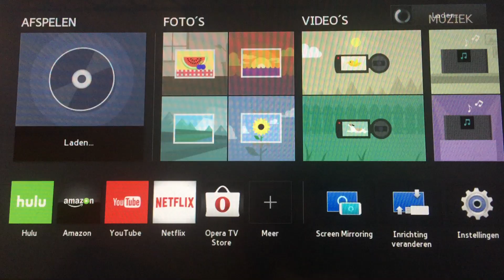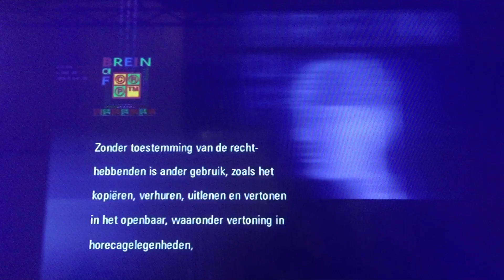Dutch Option DVD Opening #38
From my Turkish DVD of The Pursuit of Happyness.